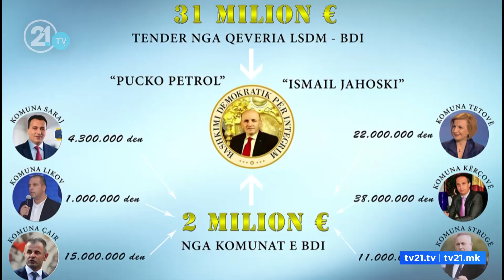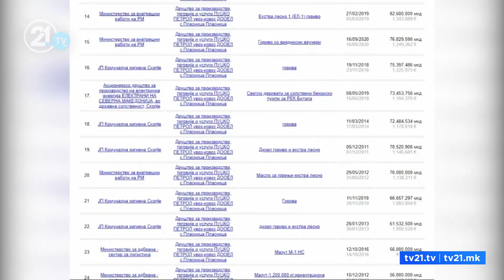ASh akuzon deputetin e BDI-së për marrje të milionave! Jahovski: S’ka asgjë kontestuese